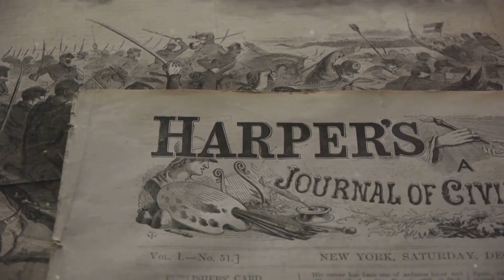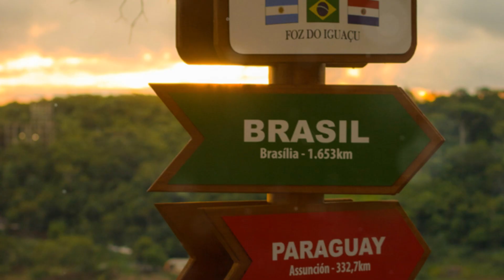"¿Y si Paraguay ganara la guerra de la Triple Alianza?"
"¡Únase a nosotros en un viaje a través de una línea temporal alternativa donde Paraguay salió victorioso en la Guerra de la Triple Alianza! Descubra cómo esta pequeña nación venció a Brasil, Argentina y Uruguay para convertirse en una fuerza dominante en América del Sur. Exploraremos el potencial político  Impactos económicos, económicos y sociales de esta increíble victoria. ¿Cómo habrían cambiado las fronteras? ¿Cuál sería el destino de los países vecinos? ¡Sumérgete en este fascinante escenario hipotético y reimagina la historia de todo un continente!